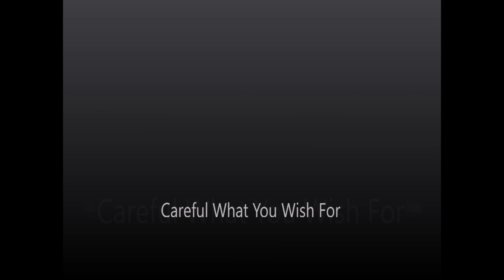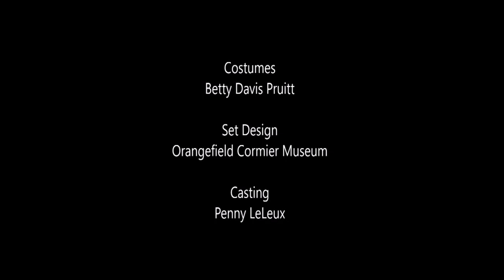Careful What You Wish For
A modern take on a classic Aladdin's Lamp/Monkey's Paw type tale of 3 wishes going awry. Fairy tales don't always have happy endings.
Originally created for a 48 hour film race, portions were re-edited and others added later to this 1.5 version for a more classic tale. We hope you enjoy. Thank you to Orangefield Cormier Museum for allowing us to shoot the video at their location.